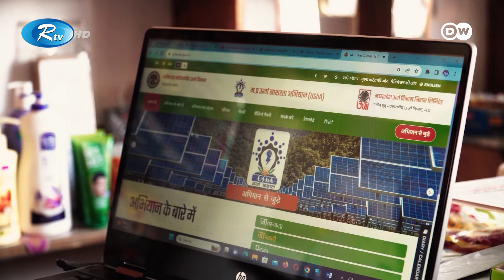ভারতের যে শহর চলে সৌর বিদ্যুতে | DW | Rtv News